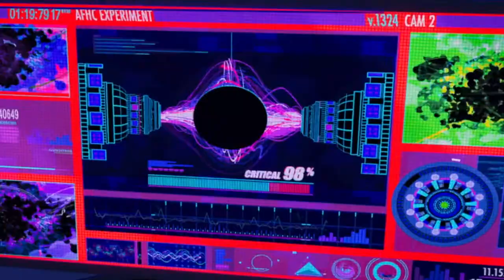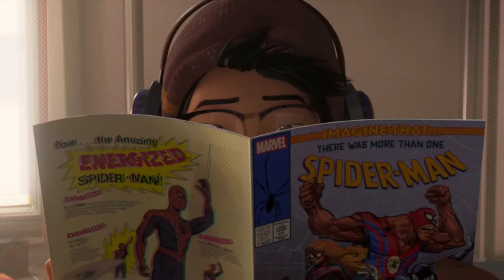Rodney Rothman - SPIDER-MAN: INTO THE SPIDER-VERSE